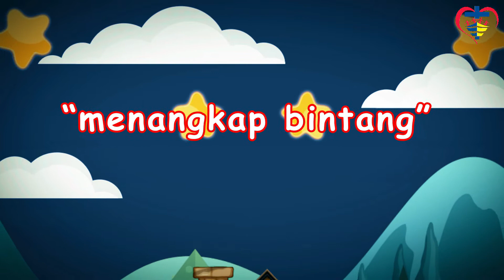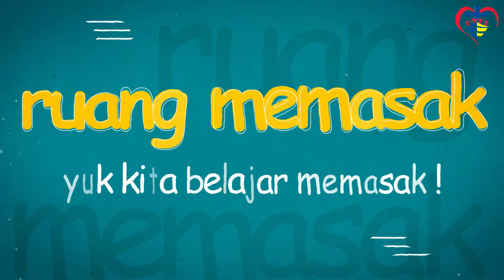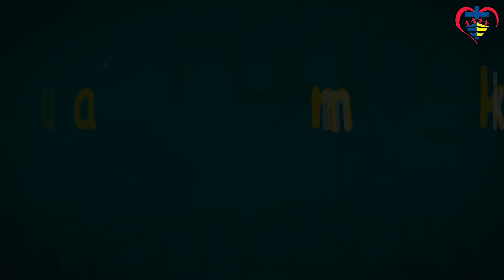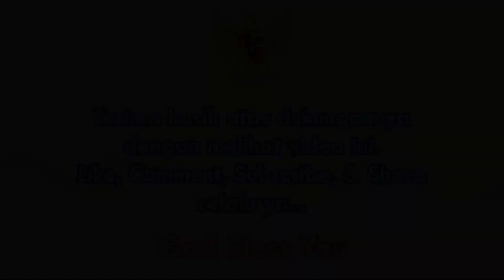Episode 110 "Bintang" R. Baca: Menangkap Bintang; R. Masak : Membuat Salad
Salam sehati, sehat selalu buat kita dan semua keluarga.
Hari ini kita akan membaca cerita tentang "Menangkap Bintang" dan di lanjutkan Membuat Salad
Terlibatlah selalu dalam pembelajaran anak , ikutlah bernyanyi bersama mereka karena para orang tua adalah guru yang luar biasa buat anak-anak.
Terus dukung kami dengan membagikan video kami ya.